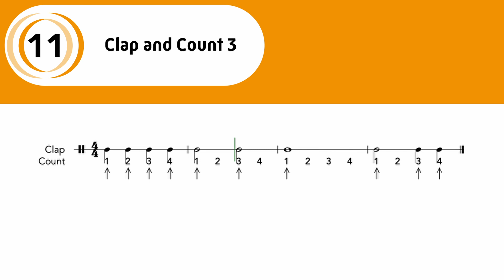11 Clap and Count 3 | The Best Music Theory Book for Beginners 1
All videos are from the #1 New Release on Amazon "The Best Music Theory Book for Beginners".